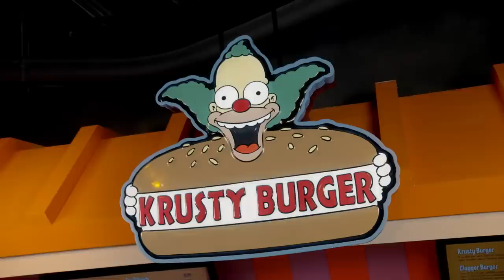Universal Orlando Resort | Travel Guide With The Travel Mom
Make the most of your vacation with our travel planning guide from family travel expert Emily Kaufman (The Travel Mom). Find out why Universal Orlando is an ideal vacation destination for all ages! Plan your trip:

Looking for things to do at Universal Orlando when the sun goes down? Check this out!